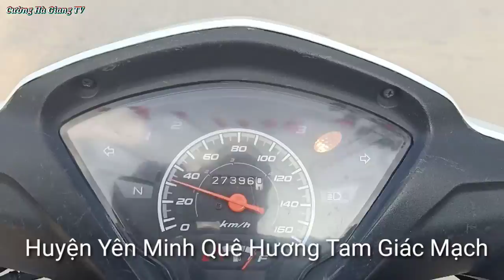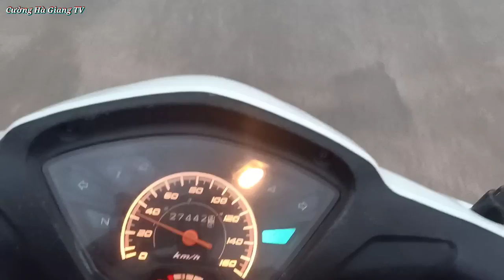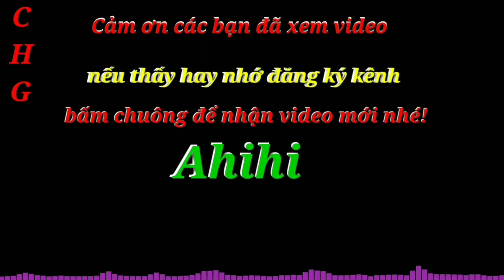Lên Tam Giác Mạch Và Quá Trình Đi Đường...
Huyện Hoàng Su Phì Tỉnh Hà Giang
➡ Ủng hộ tài chính cho kênh: stk BIDV 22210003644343
➡ Kênh Phụ:
Trong video tôi có sử dụng bài hát Của nghệ sỹ Nguyễn Ngân các bạn nhớ ghé kênh ủng hộ tác giả nhé
© Bản quyền thuộc về Cường Hà Giang TV
© Copyright Cường Hà Giang TV  ☞ Do not reup